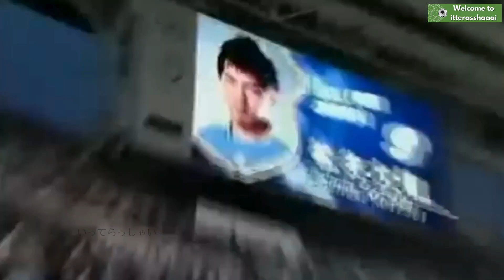【ルマンの太陽 松井大輔】日本最高峰のお洒落プレー -Daisuke Matsui play highlight-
松井 大輔（1981年5月11日 ）
京都府京都市山科区出身のプロサッカー選手、フットサル選手。
フットサルのポジションはアラ。
元日本代表。妻はタレントの加藤ローサ。

元日本代表の松井大輔選手が引退を発表し、彼の輝かしいキャリアを振り返るプレーハイライトです。松井選手は、鹿児島実業高校を卒業後、Jリーグでは京都サンガF.C.や横浜FC、ジュビロ磐田などで活躍し、海外ではフランスのル・マン、ASサンテティエンヌ、そしてポ－ランドやブルガリアなどでプレー。また、フットサルでもその才能を発揮しました。日本代表としては、ワールドカップやオリンピックで日本の攻撃を牽引し、そのスピードとテクニック、正確なパスで数多くの記憶に残るプレーを見せてくれました。松井選手のプレースタイルは、その独創的なドリブルとゴールへの鋭い嗅覚に加え、チームプレーを重視する姿勢が特徴です。この動画は、日本サッカーに大きな足跡を残した松井大輔選手の功績を称えるものであり、サッカーファンならずとも必見の内容となっています。

Daisuke Matsui (born May 11, 1981) is a professional soccer and futsal player from Yamashina Ward, Kyoto City, Kyoto Prefecture. His positions are MF and FW in soccer, and Ala in futsal. He is a former member of the Japanese national team. His wife is the celebrity Rosa Kato.

Former Japanese national team player Daisuke Matsui has announced his retirement, marking the end of his illustrious career with this highlight reel. After graduating from Kagoshima Jitsugyo High School, Matsui showcased his talents in the J.League with teams like Kyoto Sanga F.C., Yokohama FC, and Jubilo Iwata, and abroad with France's Le Mans and AS Saint-Étienne, as well as clubs in Poland and Bulgaria. He also demonstrated his skills in futsal. As a national team player, he led Japan's attack in the World Cup and Olympics, known for his speed, technique, and accurate passing. Matsui's playing style is characterized by his innovative dribbling, keen goal-scoring instinct, and emphasis on teamwork. This video, a tribute to the significant impact Matsui has made on Japanese soccer, is a must-watch not only for soccer fans but for all. When searching on YouTube for "Daisuke Matsui highlights," "Matsui World Cup," "Matsui goals," and "Matsui skills," you'll find a collection that celebrates his remarkable journey.